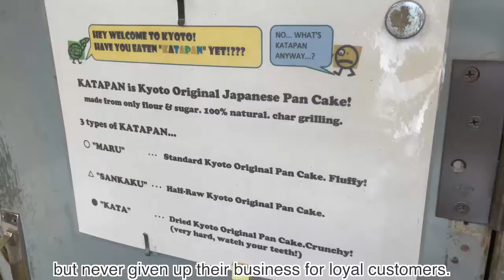All of it is for regular customers | Japanese street food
​“The Japanese sweets store that has been around for over 150 years old is run by 4th generation husband and wife.

※Cast※
[Kamei]
●Google map

oyakodon​, 卵​, egg​, 親子丼​, 関西ベスト, カレー​, Cutletcurry, curry​, thực​ phẩm Nhật Bản, 日本食品​, pig, selfservice​, bangkok​, thailand​, sushi, pork